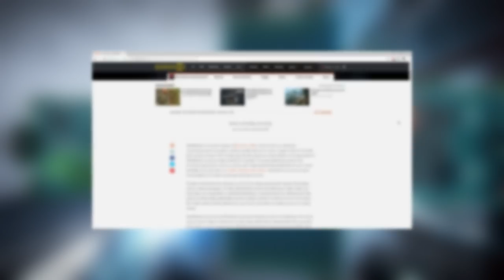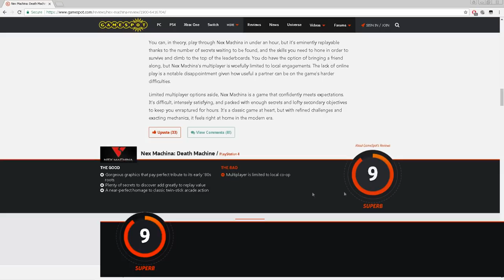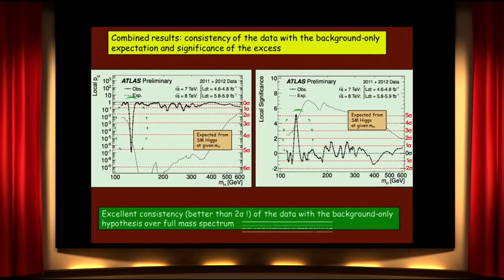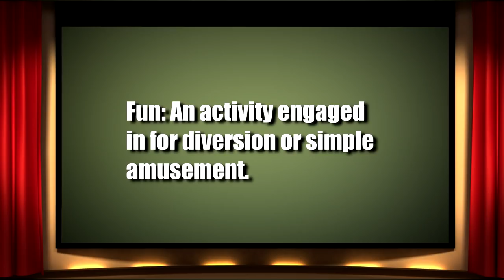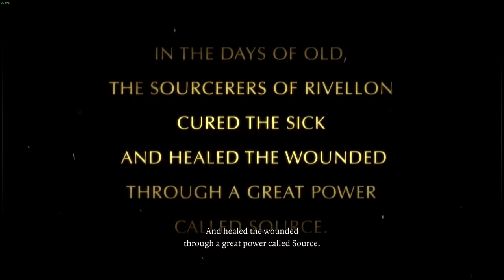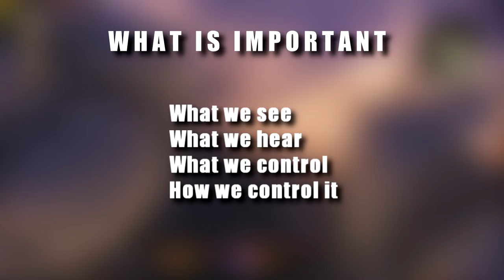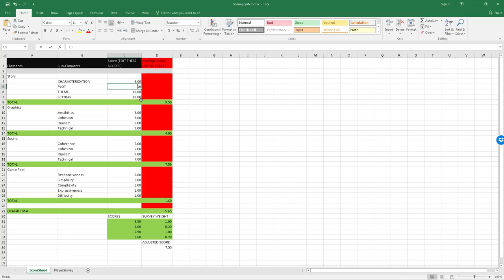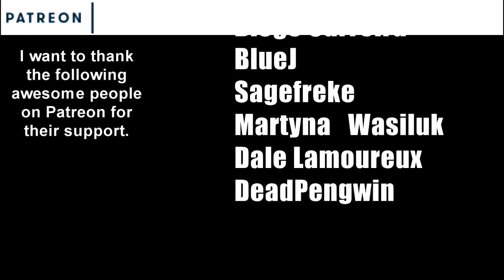Can You Review A Game Objectively?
Can You Review A Game Subjectively?
In this video, I attempt to prove that with enough effort, adherence to self imposed guidelines, and the scientific method, it is possible to do what most game reviewers believe to be impossible, and that is to score a game objectively.